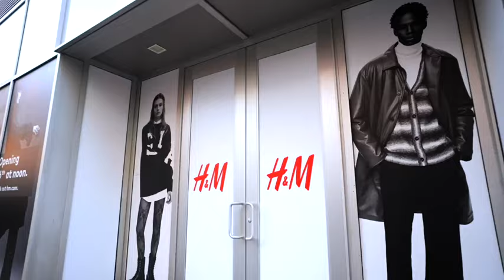Beyond the Bag: Brandon Blackwood’s Journey from Neuroscience to Fashion Icon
In this inspiring episode of Fashion in Color, Brandice Daniel sits down with acclaimed designer Brandon Blackwood, whose journey from neuroscience student to global fashion icon is as unique as his designs. Brandon opens up about his unconventional path into fashion, the explosive growth of his brand during the 2020 BLM movement, and the challenges he’s faced as a Black entrepreneur. From his early days creating a single backpack to building an accessories empire, Brandon shares valuable lessons on resilience, creativity, and the importance of authenticity in a crowded industry. Whether it’s his groundbreaking marketing tactics or his plans for future collaborations, Brandon reveals his insights and passions that continue to shape his brand. Tune in to discover what drives Brandon Blackwood, his take on mental health, and his advice for aspiring designers aiming to make their mark.

Partnership Spotlight: H&M, Harlem’s Fashion Row, and the Future of Sustainable Fashion (00:00)
Guest Introduction: Brandon Blackwood – from Neuroscience Major to Fashion Innovator (01:03)
The Start of a Legacy: Brandon’s first steps in fashion and creating his signature backpack (05:25)
Navigating Unprecedented Growth: How Black Lives Matter changed the trajectory of Brandon’s brand (11:00)
The Power of Affordability and Inclusivity: Designing for a diverse audience (20:07)
Entrepreneurial Insight: Tips for designers on cultivating a relatable customer base and mastering marketing (21:43)
The Art of Staying Grounded: Balancing mental health with the pressures of entrepreneurship (25:47)
Brandon’s Vision for the Future: New product lines, potential collaborations, and community growth (24:06)
Advice to Aspiring Designers: Be “a little delusional” and pursue your dreams with resilience (32:11)

Follow HFR!